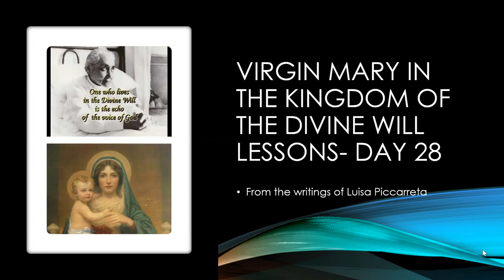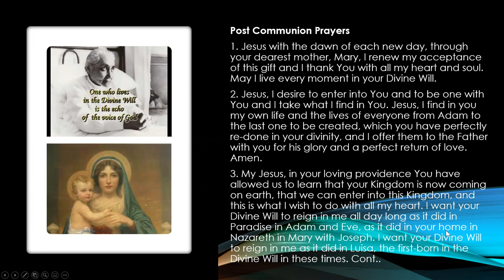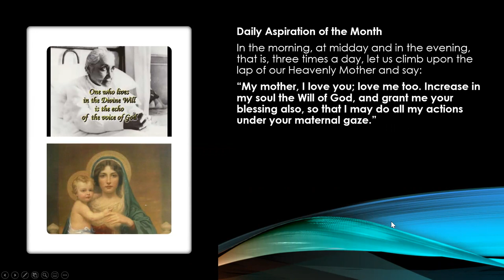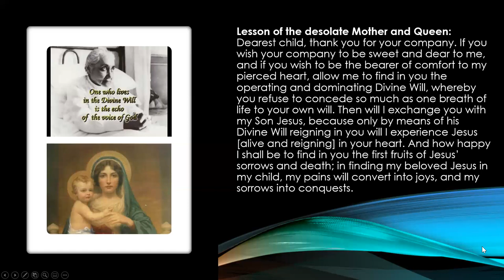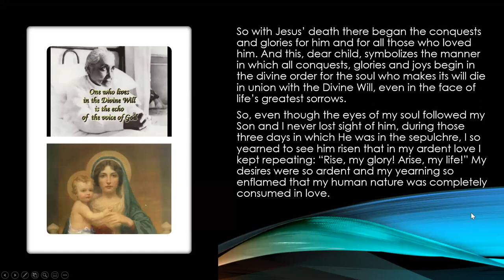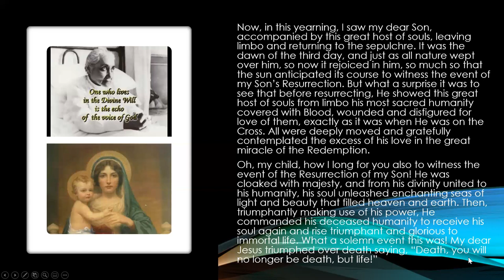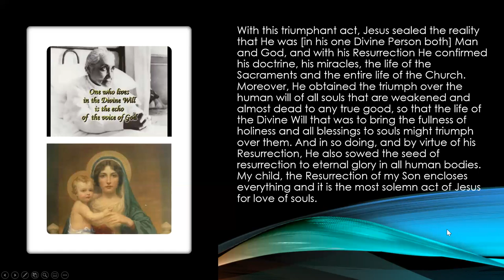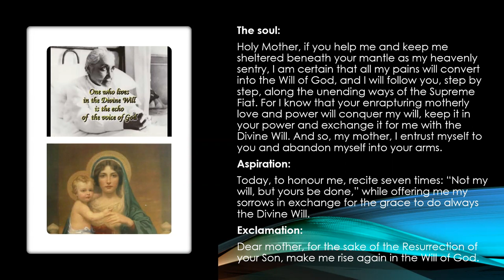28. The Virgin Mary in The Kingdom of the Divine Will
DAY 28
The expectation of Christ’s Resurrection: his victory over death and the release of the souls from Limbo